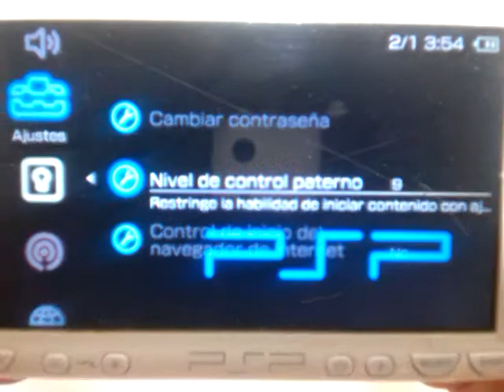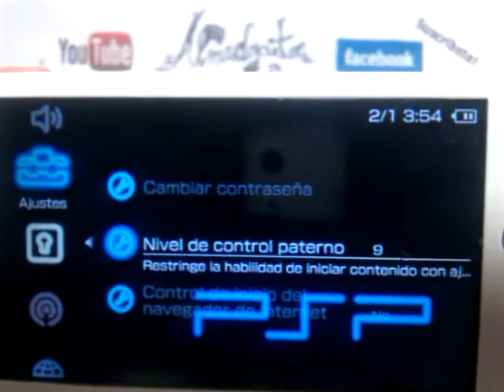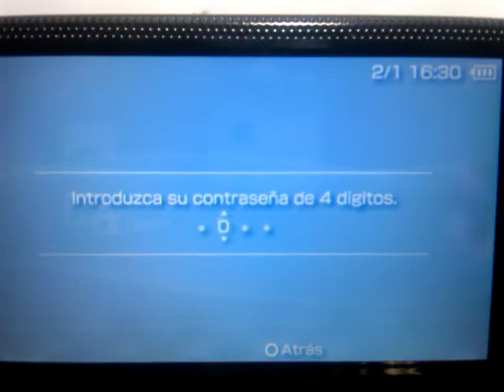Cambiar control paterno en psp( si nunca has puesto contraseña) - almadgata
si nunca has usado código parental. el código por defecto es 0000

(cuatro veces cero )